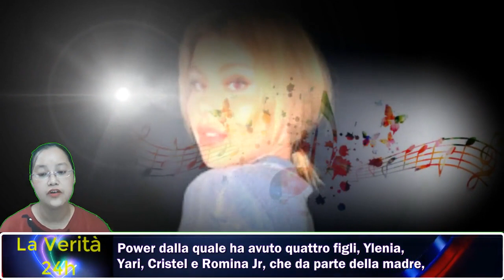Jamine Carrisi : “Che brutta posa per farsi notare” | Jasmine Carrisi vittima di insulti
+ Benvenuti nel canale youtube - La Verità 24h - il nostro canale, vi aiuta a ottenere le informazioni giornaliere del paese italiano. Si prega di registrarsi per ricevere le informazioni più recenti e tempestive, si prega di lasciare i vostri comm